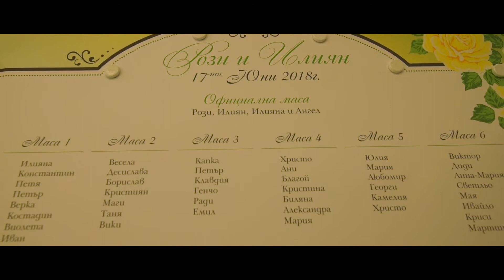Rozi + Iliyan Wedding Trailer